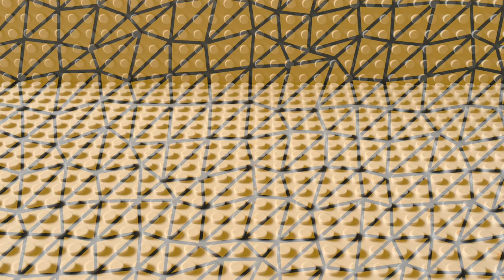How to Build Lego Tiny Car, Street Light, and Lamp post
In this video, I will show you how to build a Lego tiny car, a Lego Street light, and a Lego Lamp post. (All to scale with the car.)